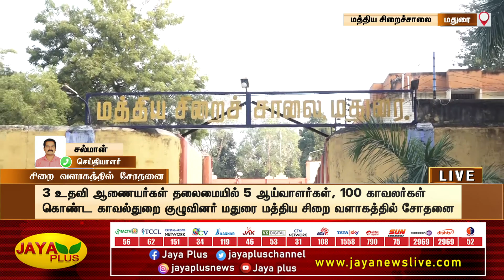கஞ்சா பொட்டலங்கள் விற்பனை - சிறை வளாகத்தில் தீவிர சோதனை | Madurai | Intense Raid | Prison